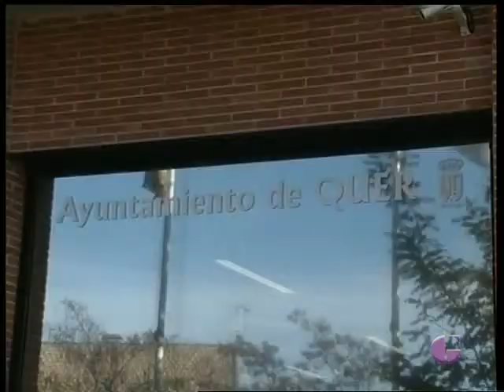GUADALAJARA AL DÍA, Martes 23 Diciembre 2014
Este martes en nuestro habitual espacio verde nos acompañaron desde La Camada para contarnos su campaña " No compres, adopta". También nos invitaron a Certamen de Rondas de Torija que va a tener lugar el próximo sábado, que celebra su 25 Aniversario, actuaran las rondas ganadoras de otros años y terminará con la actuación de Jose Antonio Alonso.